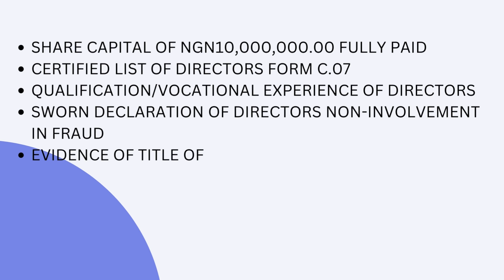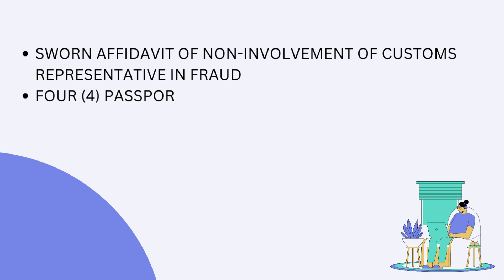CUSTOMS CLEARING AGENT/CUSTOMS BROKER IN NIGERIA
What apparatus do you need to become a customs clearing agent or Customs Broker (as they are often called in the United States) in Nigeria? Let us divide what is needed to become a customs clearing agent into three categories, to give it a sharper focus: